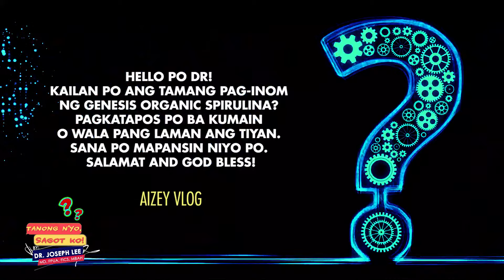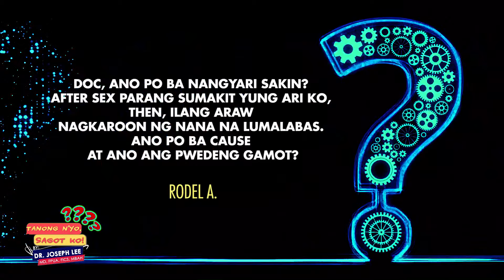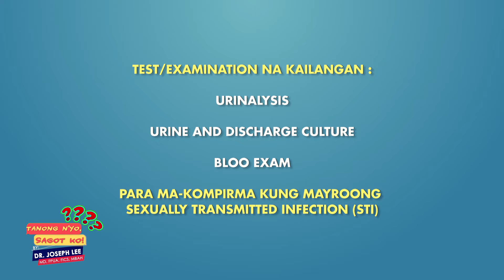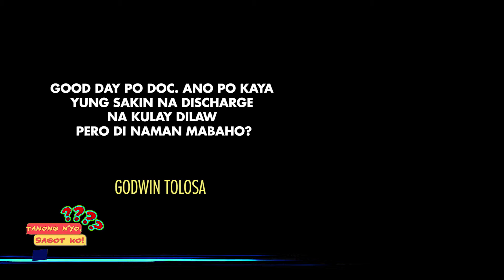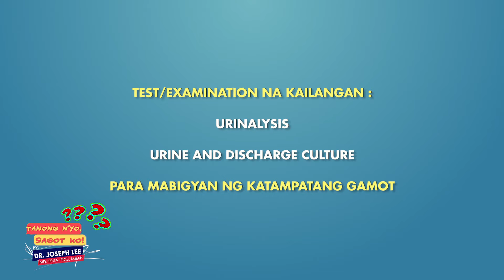[ Q&A ] LUMALABAS NA NANA SA ARI (YELLOW DISCHARGE | MADALAS UMIHI | SPIRULINA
Maari niyo rin panoorin ang iba pang Q & A videos ni Dr. Joseph sa pamamagitan ng pag-click sa mga link na ito:

*PANANAKIT NG BALAKANG

*NAMAMAGANG UGAT AT BUKOL SA BAYAG

*SAKIT SA PANTOG